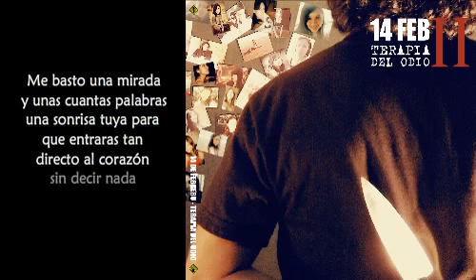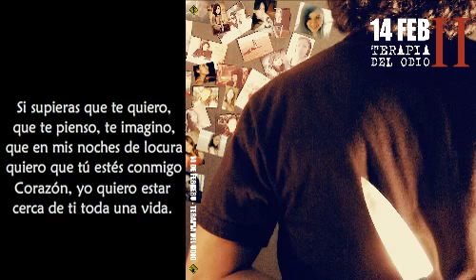♫ Elhoy Elías - Si supieras (letras) ♫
Cantautor: Elhoy Elías
Album: 14 de febrero: Terapia del Odio (2da edición)
Canción: Si supieras